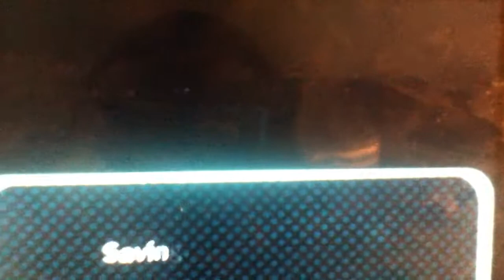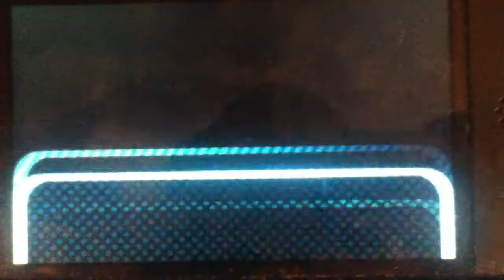Hanging with alex part 2